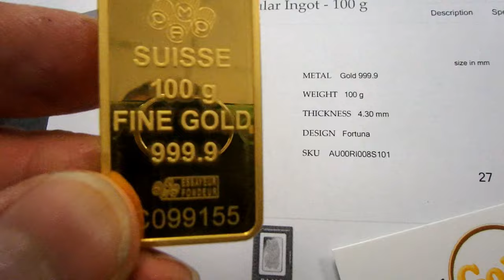Swiss Gold Bars. Portland Gold Buyers, LLC - 100 Grams Gold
This is a good example of a Swiss gold bar.  Let me know if you want buy or sell one.